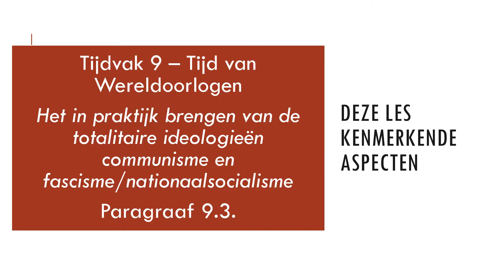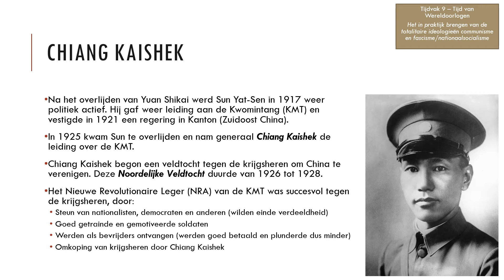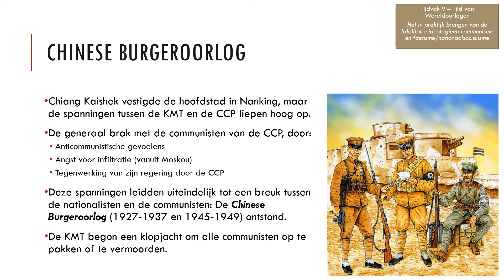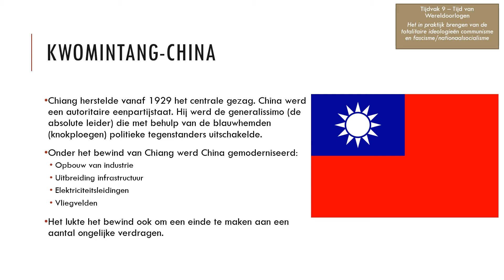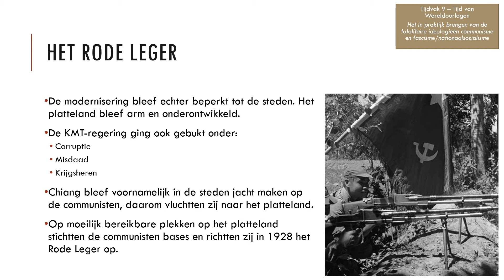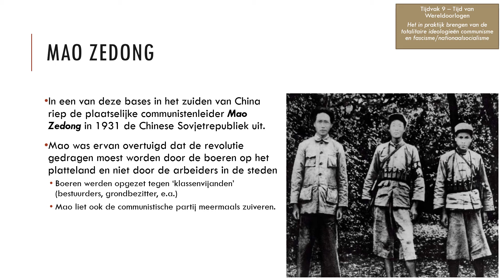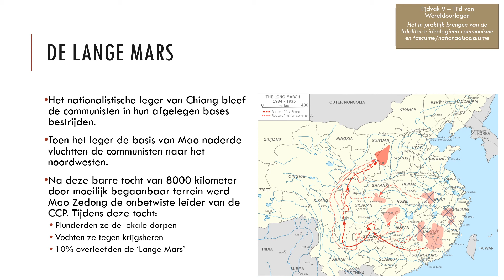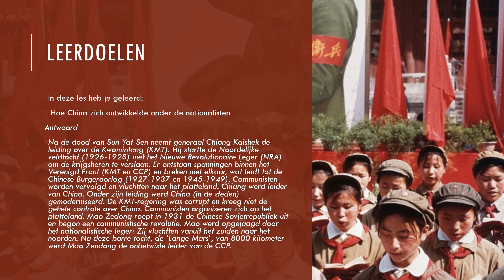05 China van keizerrijk tot kapitalisme - De Chinese republiek - Nationalisten vs Communisten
Geschiedenis - Historische Context VWO - China van keizerrijk tot kapitalisme (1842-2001)

Les 5 - De Chinese republiek - Nationalisten vs. Communisten

In deze les leer je:
- Hoe China zich ontwikkelde onder de nationalisten

Hoofdstukken
0:00 Intro
0:14 Leerdoel en kenmerkende aspecten
0:34 Chiang Kaishek
3:11 Chinese burgeroorlog
5:12 Kwomintang-China
7:05 Het Rode Leger
9:29 Mao Zedong
10:52 De Lange Mars
12:27 Leerdoel - Wat hebben we geleerd?

Kenmerkende aspecten:
- Het in praktijk brengen van totalitaire ideologieën communisme en fascisme/nationaalsocialisme (Tijdvak 9)

De volgende begrippen komen aan bod:
- Generaal Chiang Kaishek
- Yuan Shikai
- Sun Yat-Sen
- Kwomintang / KMT
- Kanton
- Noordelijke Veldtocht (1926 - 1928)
- Nieuwe Revolutionaire Leger / NRA
- Krijgsheer / Krijgsheren
- Chinese Burgeroorlog (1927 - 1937 en 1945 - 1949)
- Nanking
- Generalissimo Chiang Kaishek
- Blauwhemden / Knokploegen
- Ongelijke verdragen
- Het Rode Leger
- Mao Zedong
- Chinese Sovjetrepubliek
- Klassenvijand / klassenvijanden
- De Lange mars